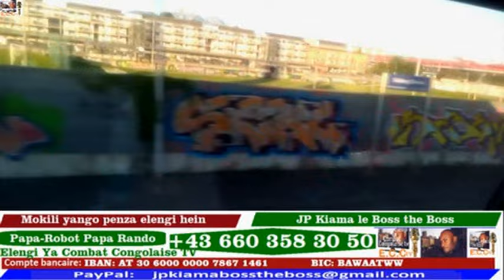NZOKA CARINE-MOKONZI AZANGO 2 CHOSES OYO BINO BOZALI NA YANGO EN TOUT CAS AKOLELA PA NANI HEIN HEIN